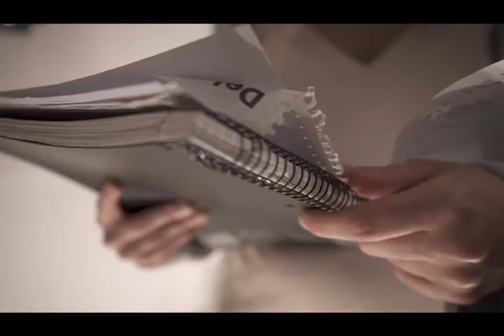Trailer: Código Aurus-2023- Dirección: Laura Giordano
El momento que han estado esperando ha llegado.
¿Quieren adrenalina pura?
Intriga, misterio y acción te esperan en el nuevo trailer de CÓDIGO AURUS.
Disfruta este adelanto que te dejará con ganas de más.